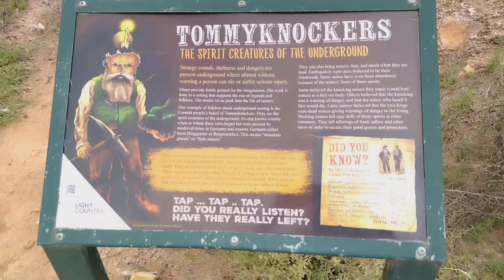Kapunda Mine Trail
The Kapunda Mine was the first successful commercial copper metal mine in Australia. Together with Burra, the mines contributed to the colony's recovery from economic crisis. Copper was discovered by Charles Bagot and Francis Dutton in 1842. The ore was believed to be the purest copper mined at that time.

A group of miners known as a pare would tender for an area of the exposed ore body and were paid according to the value of ore extracted. The company exercised practically no supervision over the operations and the result was a series of burrows without system or method. Owing to the softness of the white ground, most mining was carried out by pick and shovel without the use of gunpowder.

Ore was separated in sorting sheds by hand picking into high grade (prill) and low grade (attle) material.

The mine was closed in 1879 after extracting about 14,000 tons of copper.

You can park here and explore the mine on foot, if you wish. There is a 1.5km easy walking trail with interpretive signs and access to one of the open cut mines. The trail loops around the entire mine site and takes about an hour to complete